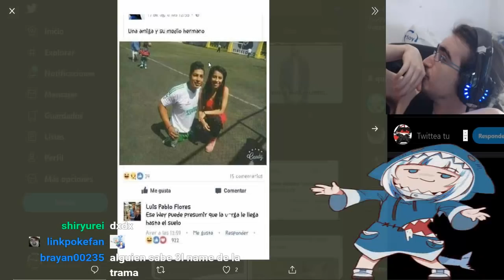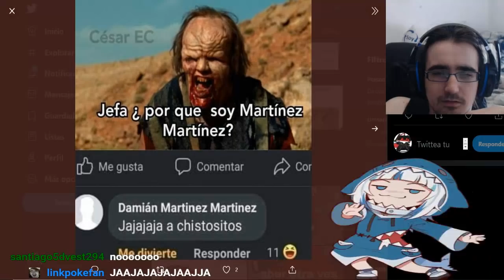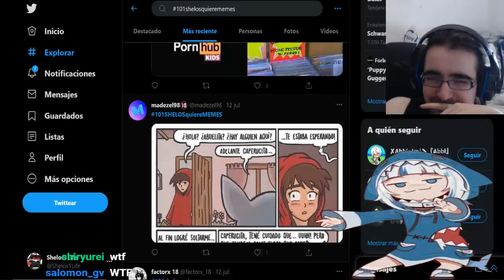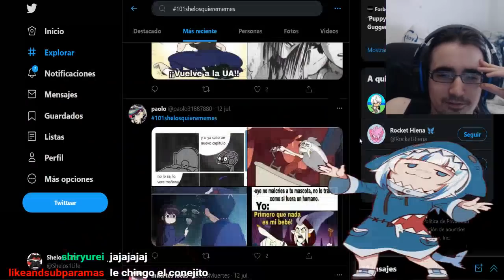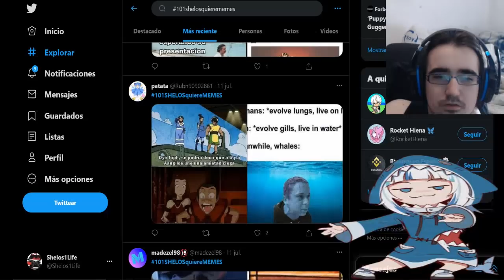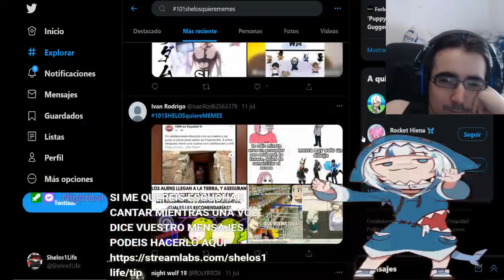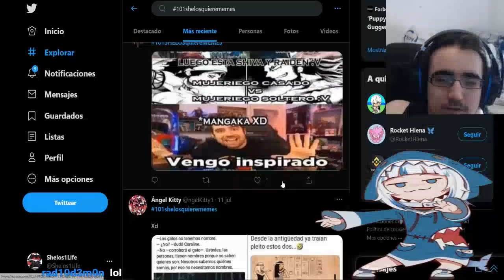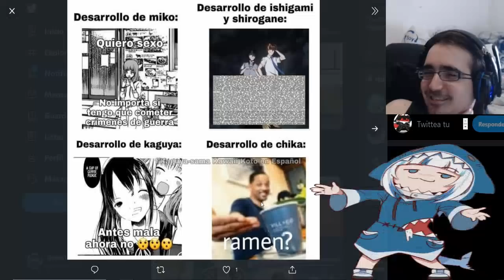LA SUPREMA TRAMA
HASTAG SEMANA QUE VIENE

LISTA DE PRECIO DE MIS COMISIONES:
10 - 20 MINUTOS = 2€
20 - 30 MINUTOS = 4€ (comision base de lectura - MANGAS/MANHWAS/MAHUAS/NOVELAS)
30 - 45 MINUTOS = 6€
45 - 60 MINUTOS = 8€
60 - 90 MINUTOS = 10€
90 - 120 MINUTOS = 12 €

LISTA DE PRECIO DE REACCIONES YA HECHAS:
1€ por video (LECTURAS DE MANGA/NOVELAS 30 MINUTOS)
5€ por anime de 10-13 capitulos
10€ por anime de 21- 26 capitulos
2€ por pelicula